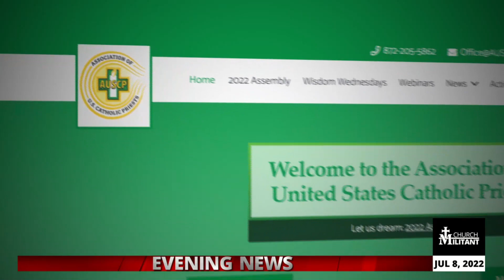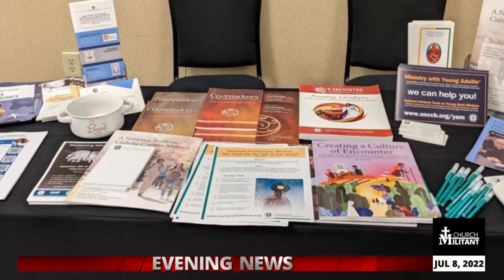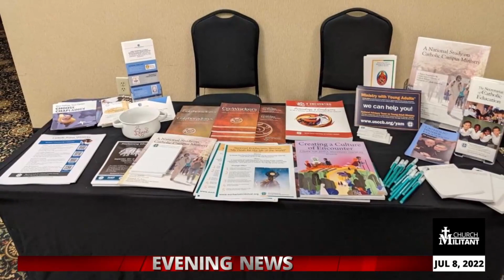Catholic — News Report — Bishops Partner With Dissident Priests